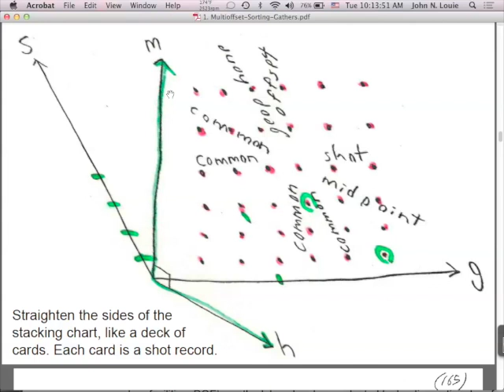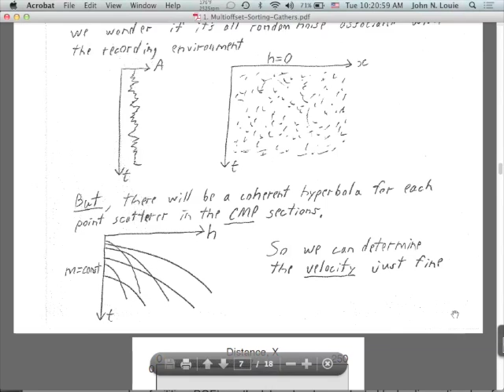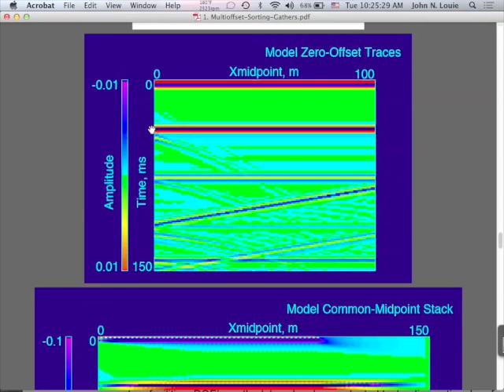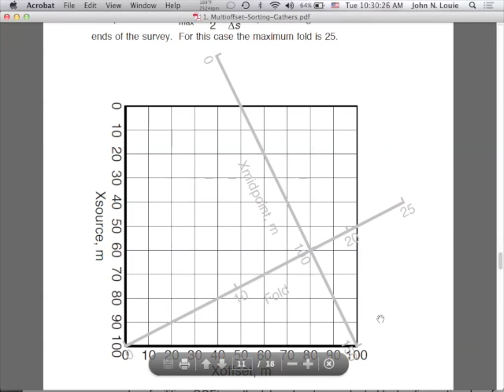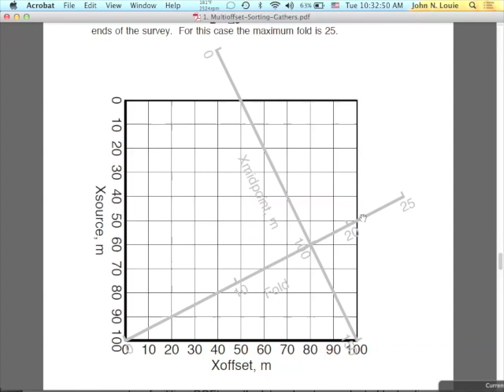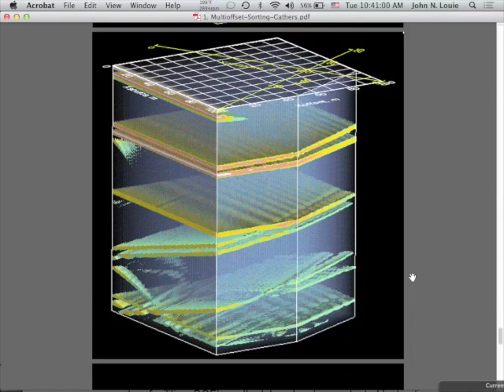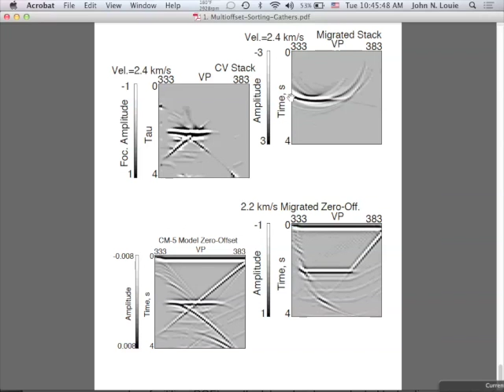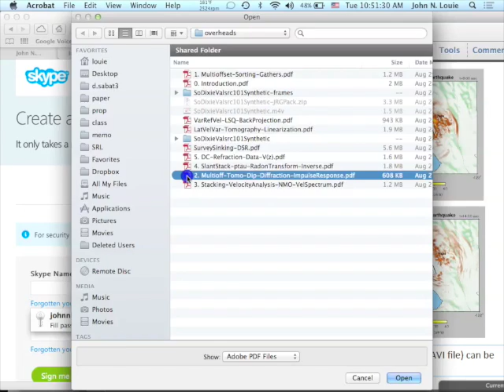1b Sorting and Gathers